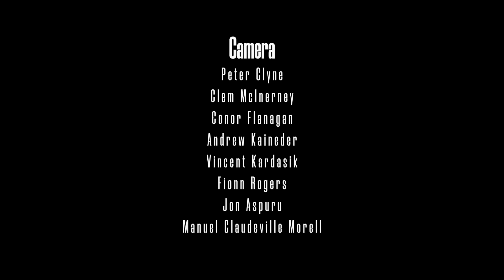Ever Wonder What It's Like To Surf Ireland's Biggest Waves In The Dead Of Winter?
In "Cold Comforts," a short film by Peter Clyne, we step into the frigid world of Irish big wave surfer Conor Maguire, where the harshest winter conditions promise the very best days of big wave surfing at legendary breaks like Mullaghmore.